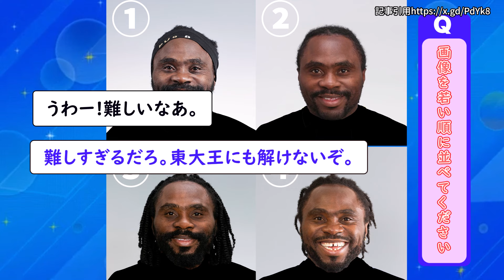「本人以外で誰がわかるんだ」ウタカ“並び替えクイズ”でファン困惑!?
voicevox雀松朱司